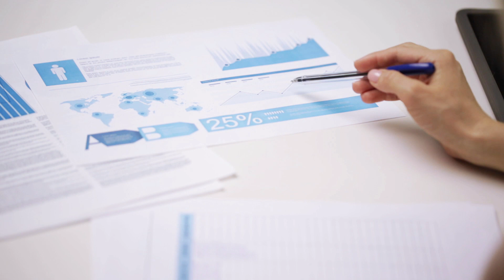30x30 Interview Oliver Steeds from Nekton Mission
In the first interview of our category 30x30 - The Decade of the Ocean we are talking to Oliver Steeds from Nekton mission about Marine Protected Areas, why they are important for humankind, and what projects Nekton Mission has planned for the future.

PARALENZ® created an underwater video camera “by divers, for divers” to change the game of underwater videography.